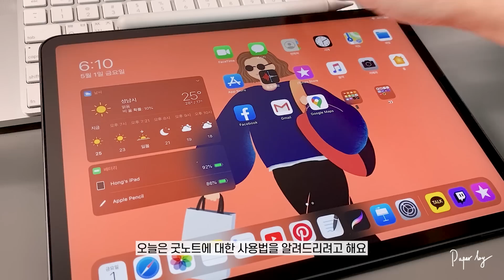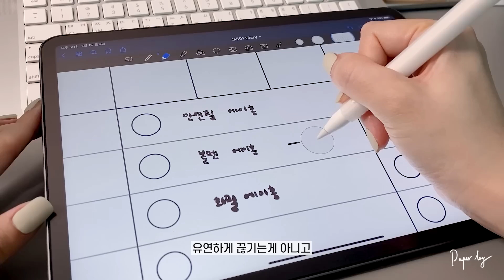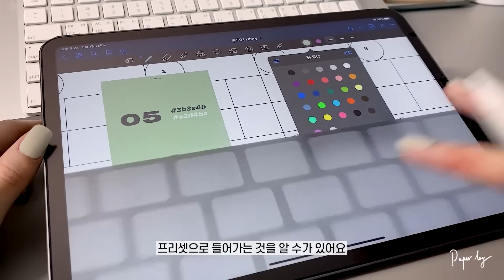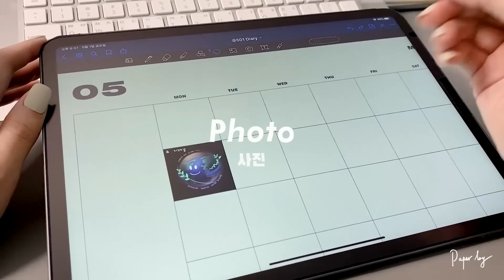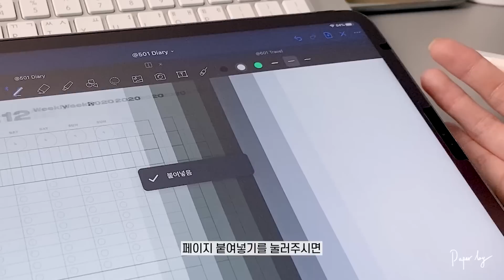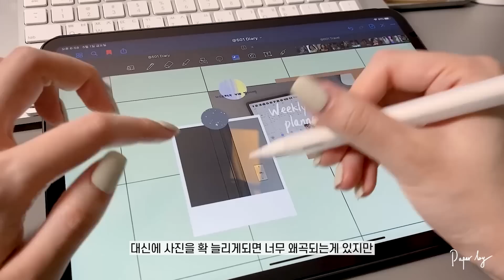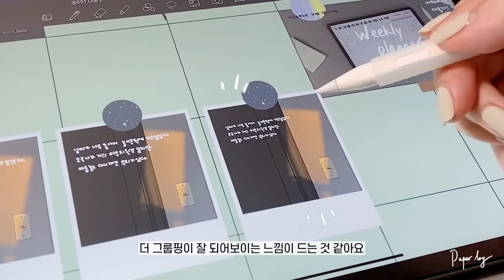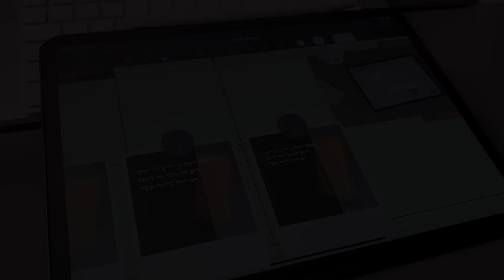글씨 예쁘게 쓰기? 아이패드 필기? 🧐 굿노트 사용법과 다꾸 꿀팁, 그리고 내가 쓰는 세팅값 🍯 | 굿노트 5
제가 다이어리꾸미고 필기를 할때 사용하는 굿노트 5 앱에대한 튜토리얼입니다.
굿노트5에 대한 기초적인 UI 설명부터, 반년간 사용하면서 최적화시킨 저만의 세팅값들, 자주물어보셨던 질문 그리고 소소한 꿀팁들 준비해 보았습니다.
너무늦어버려 이미 구독자여러분들은 똑똑이가 되어있을게 분명합니다만, 소소한 팁들 얻어가셨음 좋겠어요 💗

📱 iPad Pro     3세대 11'' 64GB Wifi
🥽 Screen Protector VIEWSEE 종이질감 필름
✏️ Pencil Skin    랩씨 애플펜슬 스킨
💼 iPad Case   VIEWSEE 스마트커버 케이스, 차콜그레이
🎥 Film with  iPhone 11 Pro